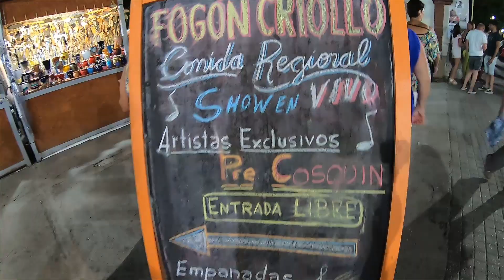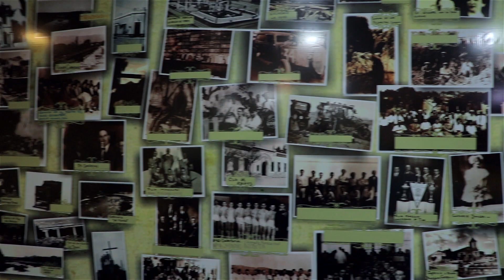De paseo por las calles de COSQUIN | 2020 🚙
Aprovechamos que se desarrollaba el Festival de Folklore en Cosquín y nos hicimos una escapadita hasta allí. Comimos rico, pero nos faltó nuevamente probar la Sangría Nevada (algo que nos sugirieron mucho por instagram). Si quieren que probemos hacerla en casa lo dejan en los comentarios 😁

Si te gustó el video me encantaría que compartas el contenido, así llega a más personas 🤗

Así youtube te avisa cuándo subo el próximo video.